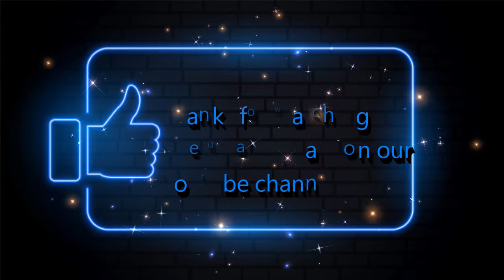Jean Ryan's virtual relaxing art exhibition